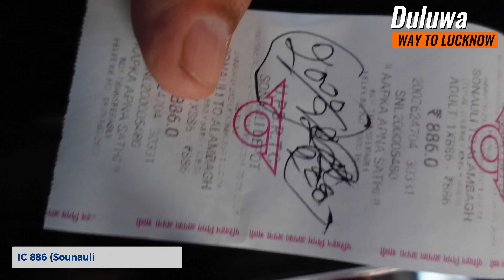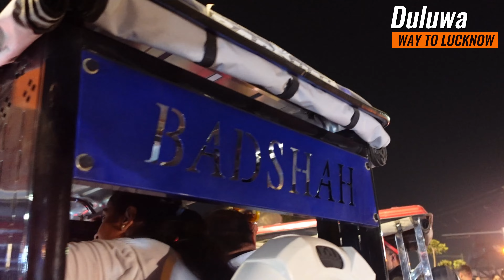lucknow ll Ayodhya Ram mandir ll dji service centre lucknow ll eps 60